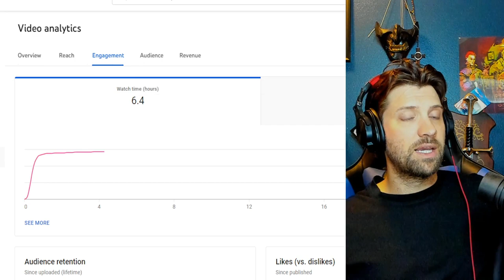How YouTube shorts work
Alt tech platforms:
Check us out on Twitch
Twitch.tv/adrinkwithcrazy